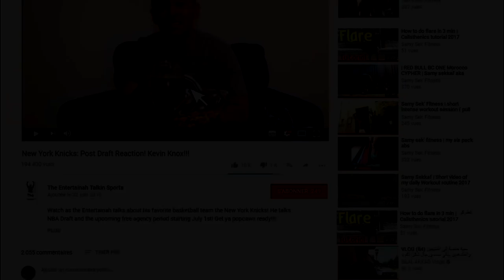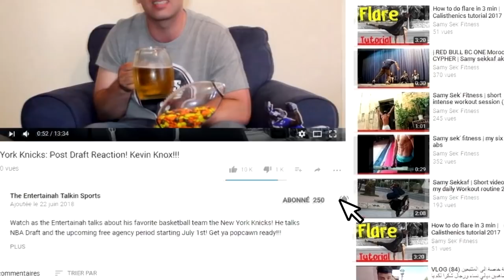Breaking News Cole Beasley signs with Buffalo Bills 4 years 29 mil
Cole Beasley signs with Buffalo Bills 4 years 29 million dollars!